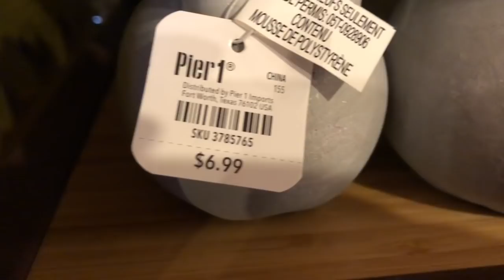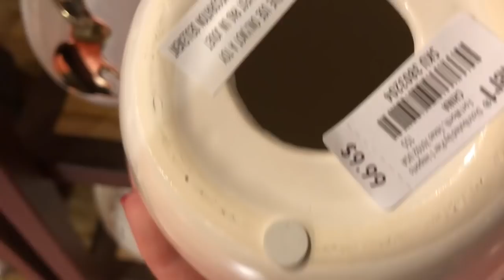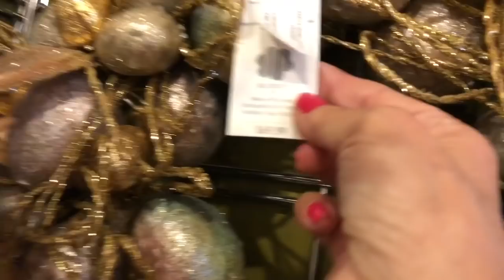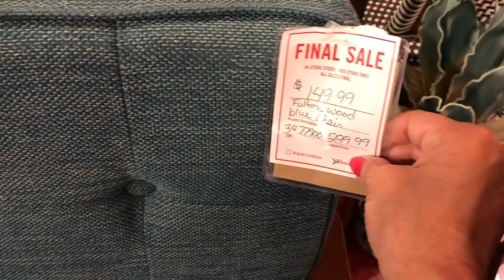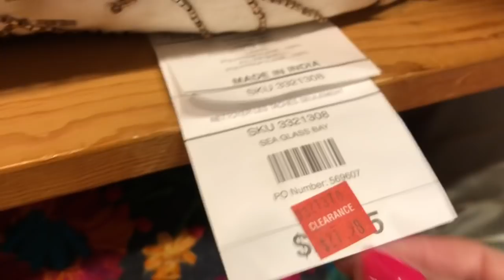PIER 1 | SHOP WITH ME | SALES SALES SALES!!!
Hello, my friends!  So many sales going on at Pier 1 right now!  Oh and the candles!!!...they smell sooooo good!

To my friends, thank you so much for joining me!  I truly appreciate your love and support!!!

Thank you so much for shopping with me at Pier 1 to check their amazing sales!!!  I might need another job after these deals lol.  xoxo